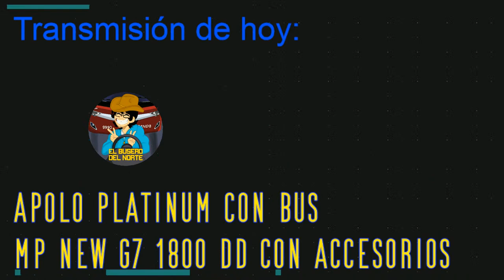Trabajando para Apolo Platinum en un MP New G7 1800 DD con accesorios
Calificación dada al Mod
Estética Interior: ⭐⭐⭐⭐⭐
Estética Exterior: ⭐⭐⭐⭐⭐
Físicas/Sonidos: ⭐⭐⭐⭐⭐
Animaciones: ⭐⭐⭐⭐⭐
Accesorios: ⭐⭐⭐⭐⭐
Manejo: ⭐⭐⭐⭐⭐
Skins: ⭐⭐⭐⭐⭐
Instalación: ⭐⭐⭐⭐⭐

☑️Quieres conseguir ATS y ETS2, así como otros juegos originales y mas baratos